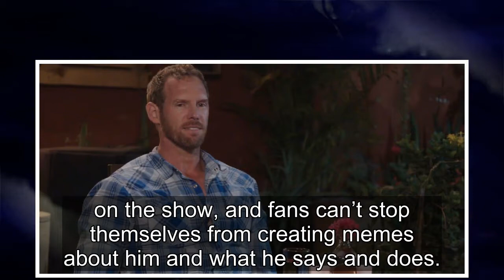90 Day Fiancé: Why Fans Love Making Fun Of Ben Rathbun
Ben Rathbun of 90 Day Fiancé: Before The 90 Days season 5 is one of the most joked about new cast members on the show, and fans can’t stop themselves from creating memes about him and what he says and does. There are several unique qualities about Ben that make him an ideal punching bag for 90 Day F...
90 day fiance,90 day fiance before the 90 days,
90 day fiance full episodes,90 day fiance the other way,90 day fiance single life,90 day fiance tell all